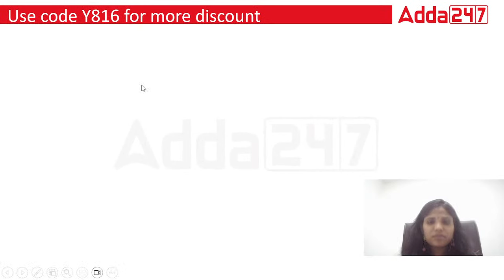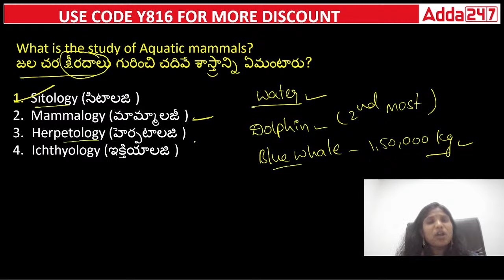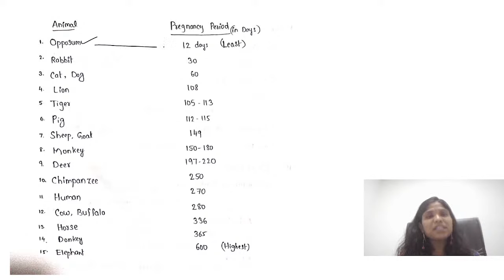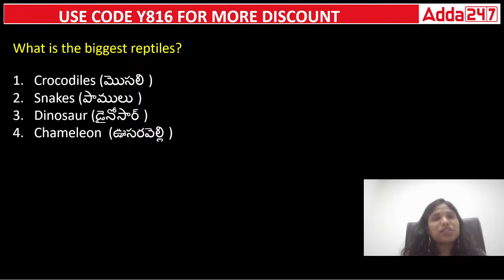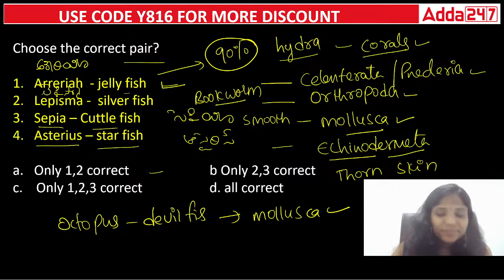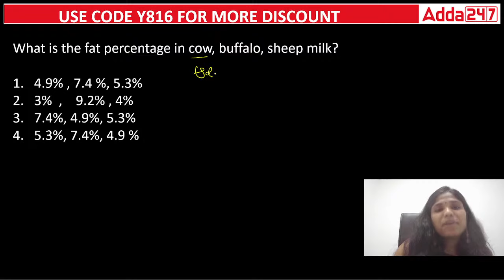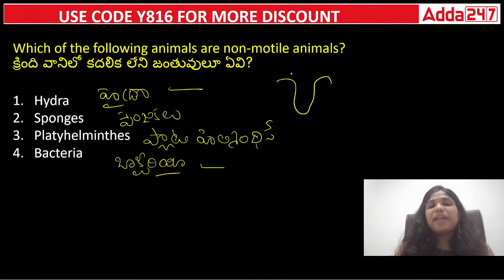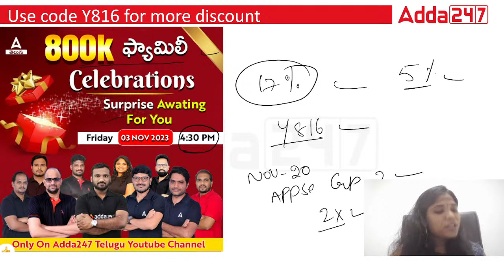AP Grama Sachivalayam 2023 Biology | BIO Science question Explanation In Telugu #4 | Adda247 Telugu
BIO Science Concept Explanation In Telugu #4 | AP Grama Sachivalayam 2023 BIOLOGY | Adda247 Telugu

We are presenting BIO Science Concept Explanation In Telugu #4 | AP Grama Sachivalayam 2023 BIOLOGY. Learn the key concepts of Biology for the AP Grama Sachivalayam exam in Telugu. This video is a must-watch for all aspirants preparing for the AP Grama Sachivalayam exam.

To Know More About Surprise Fill Adda247 Telugu Giveaway Google Form